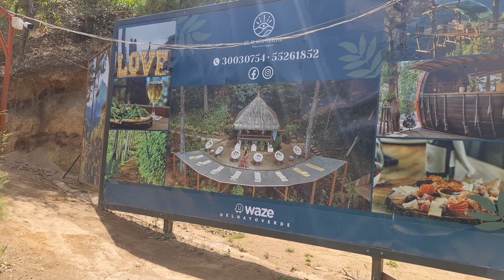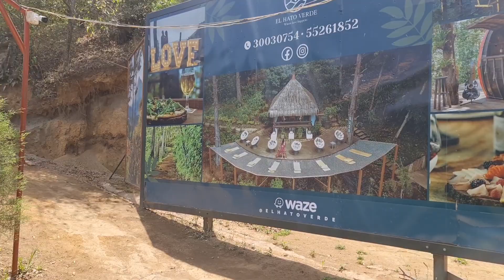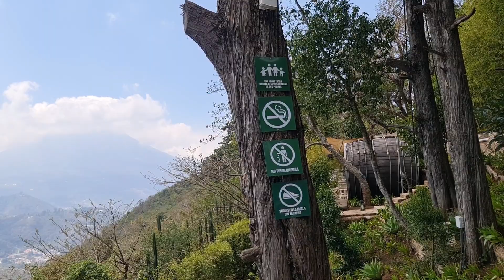EL HATO VERDE/ un mirador único en Guatemala!!antigua Guatemala,